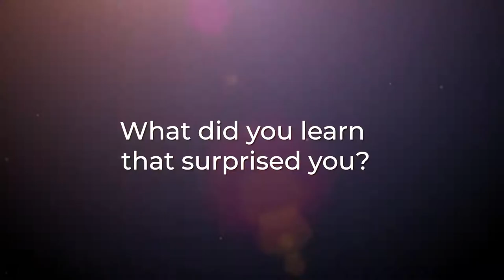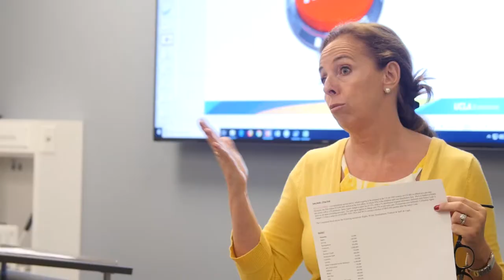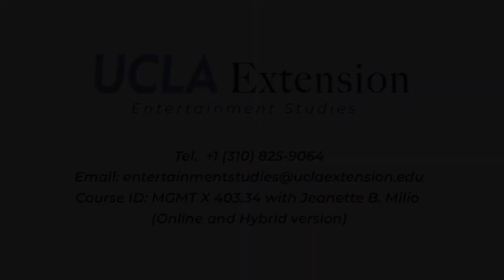Testimonials: Entertainment Financing - From First $ to Profit Distribution (UCLA course)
Reina is a film executive. She took my class wanting to understand how to mitigate the risk for investors who finance film and television. Thank you, Reina for taking the time to give us your testimonial.

Class: Jeanette B. Milio - Entertainment Financing - From First $ to Distribution Profits - UCLAx